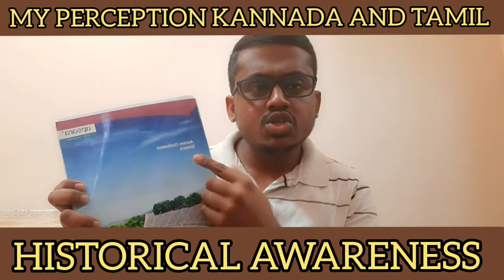HISTORICAL AWARENESS ಕನ್ನಡ